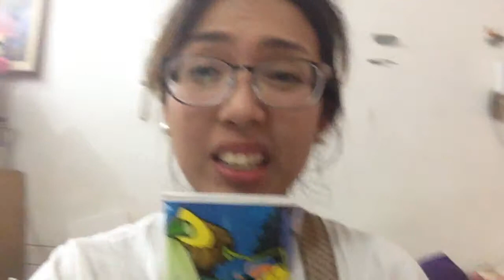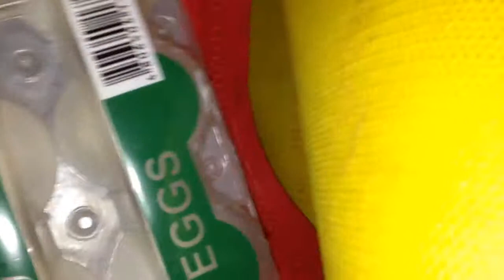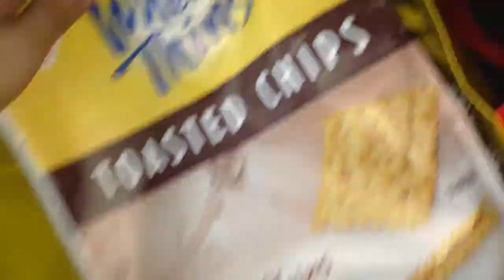#1 Kilo's Vet Day Oct 16, 2013 VLOG ClairDailies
OPEN ME!!!

Hi! This is my first time to do a vlog! I feel so awkward doing this, though. I'm still testing the waters if I'm going to continue. Should I vlog daily or during make-up related events lang? Let me know what you think! :) I'm just using my iPhone to film since a DSLR is so cumbersome to carry around so sorry for the poor quality!

Please thumbs up if you want more vlogsssss!